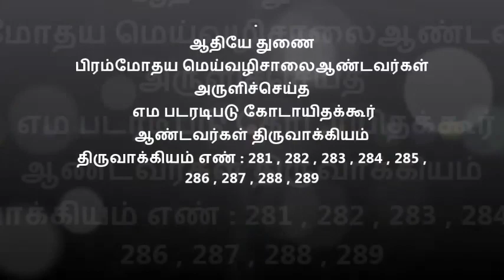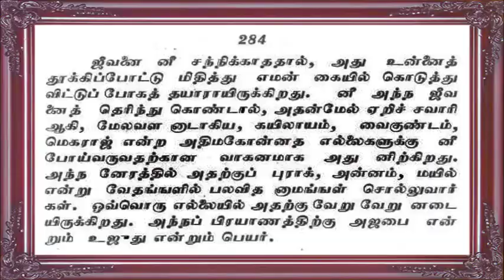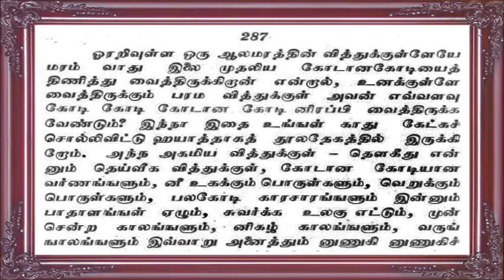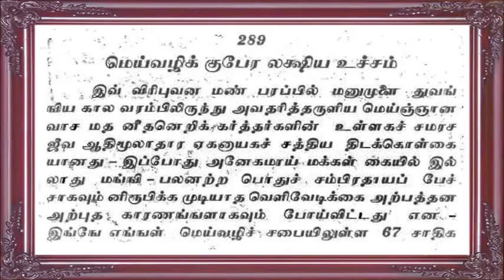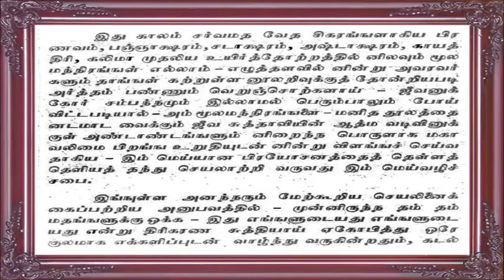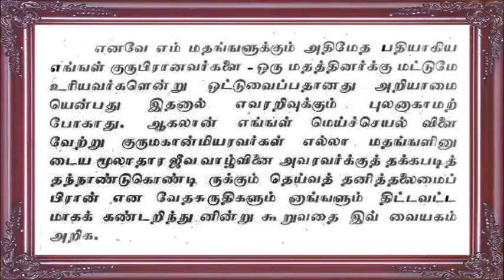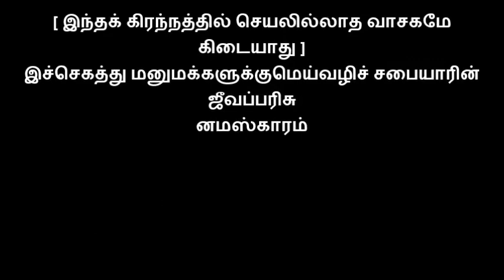எமபடரடிபடு கோடாயிதகூர் ஆண்டவர்கள் திருவாக்கியம். திருவாக்கியம் எண் : 281 முதல் 289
பிரம்மோதய மெய்வழிசாலை ஆண்டவர்கள் அருளிச்செய்த எமபடரடிபடு கோடாயிதகூர் ஆண்டவர்கள் திருவாக்கியம்
திருவாக்கியம் எண் :    281 முதல்  289

Aadhiye thunai